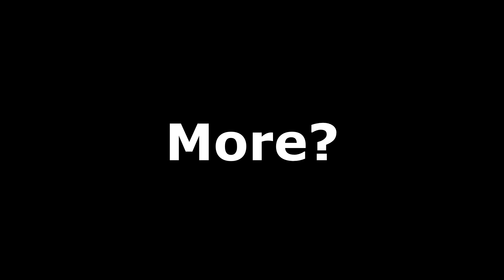"WHAT DID THEY DO???????"